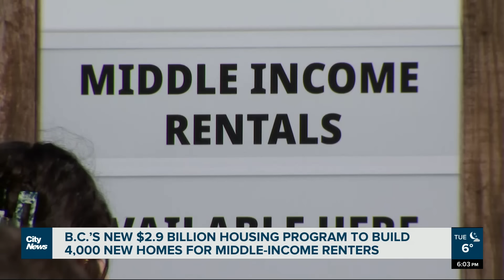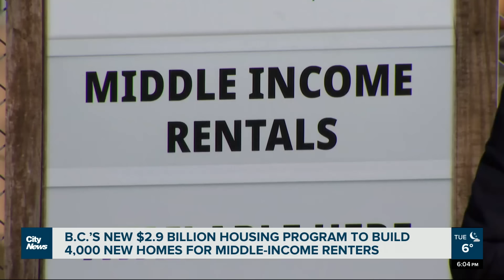B.C.’s new $2.9B middle-income housing program to build 4,000 new homes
The B.C. government has launched a new housing program to fast-track new rentals for those making a decent wage in B.C., but still struggling with housing costs. Kier Junos reports.